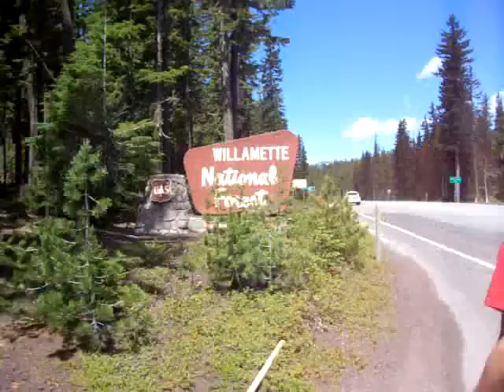Finding Big Foot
Looking for Big foot in the Willamette National Forest! We are on to big foot, i know it!!!